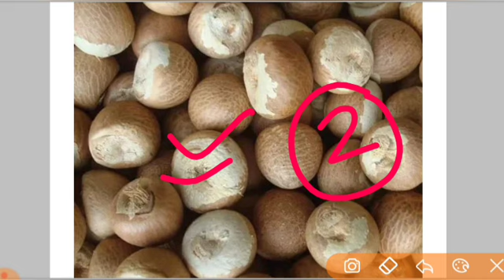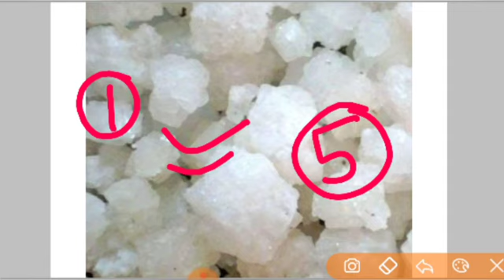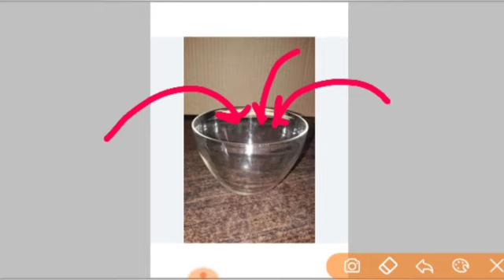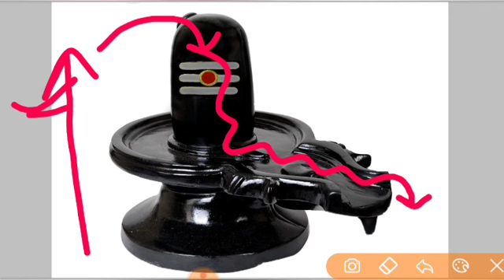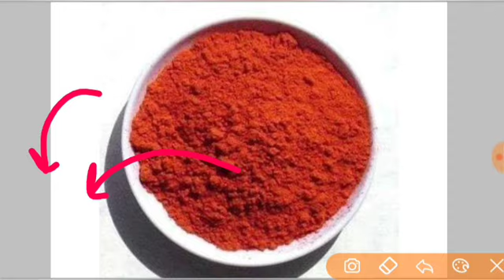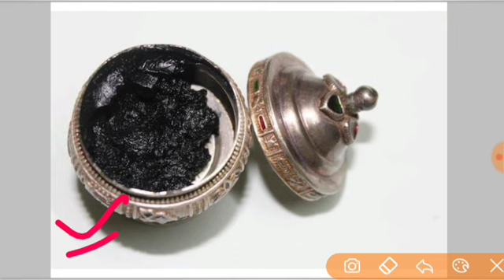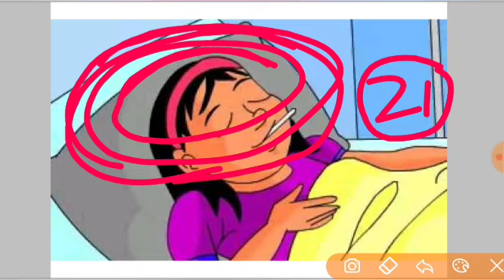11 मार्च गणेश चतुर्थी उपाय | मनोकामना होगी पूरी सारी | chaturthi ke upay pradeep Mishra ji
जय महाकाल
प्रदोष काल का समय